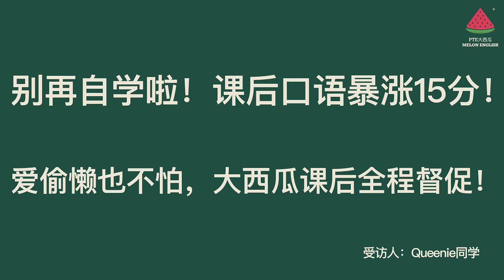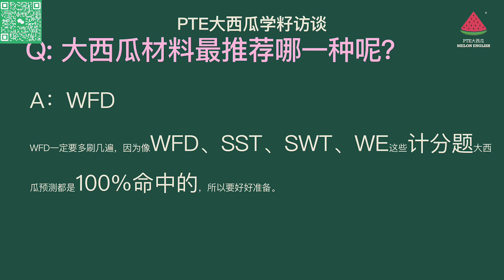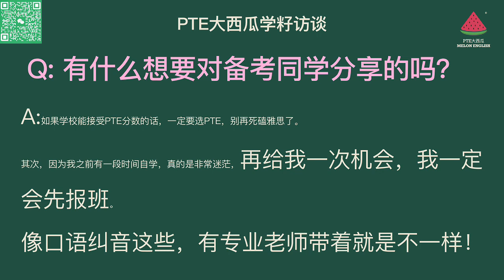【PTE经验】自学屡次走弯路的萌妹，课后口语暴涨15分！口语发挥自信又大胆！爱偷懒也不怕，PTE大西瓜课后全程督促！【PTE大西瓜】